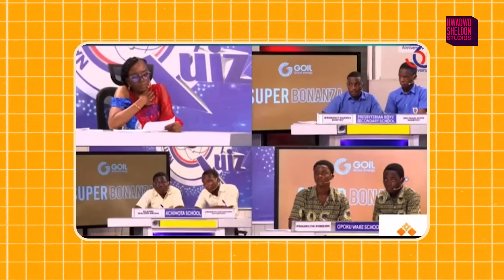Presec Legon wins NSMQ for the 8th time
For the 8th time, Presbyterian Boys Senior High School, Legon has won the National Science and Maths Quiz (NSMQ) grand finale. As 2022 champions, Presec Legon won back to back in 2023, making it the second time to have won back to back on the 30th anniversary of the NSMQ.